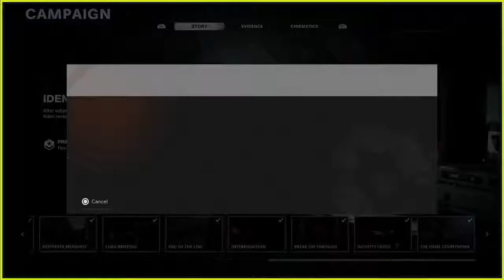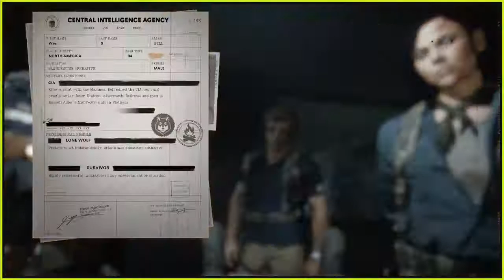COD Black Ops: Cold War | CAMPAIGN | 14b | Identity Crisis (2/1/21)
The Alternate Ending!